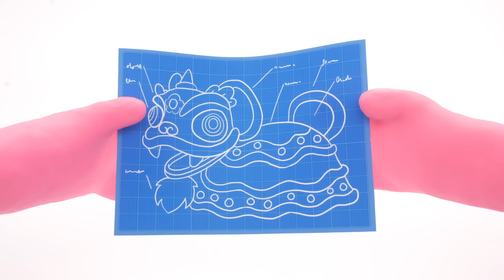Peppa Pig English Episodes | Can You Catch Peppa Pig | Play-Doh Show Stop Motion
Peppa Pig Official Channel | Peppa Pig April Fool's Day Prank | Play-Doh Show Stop Motion | Pepap Pig Stop Motion | Peppa Pig English Episodes | Peppa Pig Full Episodes